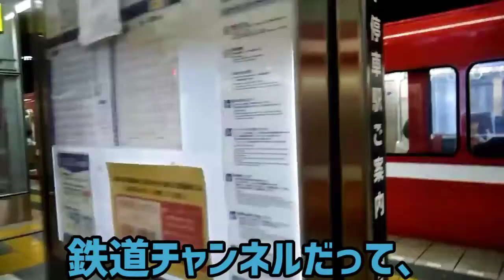目がぁぁぁぁ！！目がぁぁぁぁぁぁぁぁ！！！！【昔の動画を振り返る #3】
ついに鉄道チャンネルもゲームチャンネルのマネをしてきましたね(((
目がチカチカするので明るいの苦手なフレンズさんはお気を付けて()